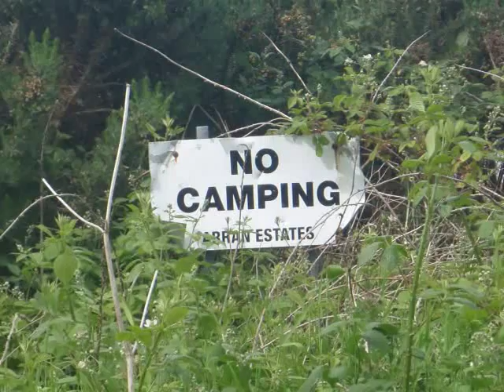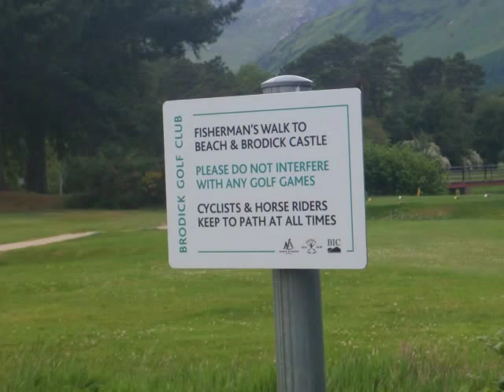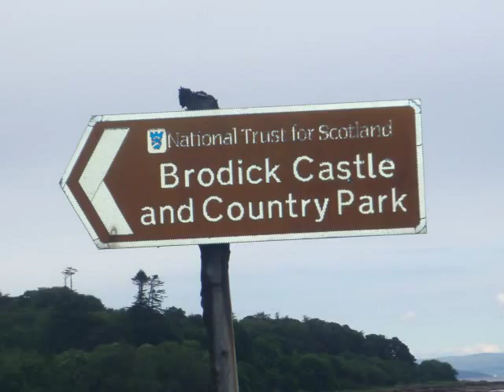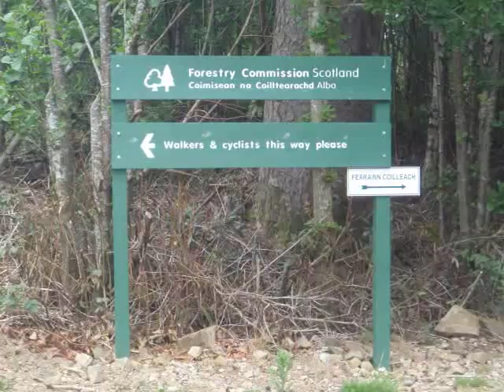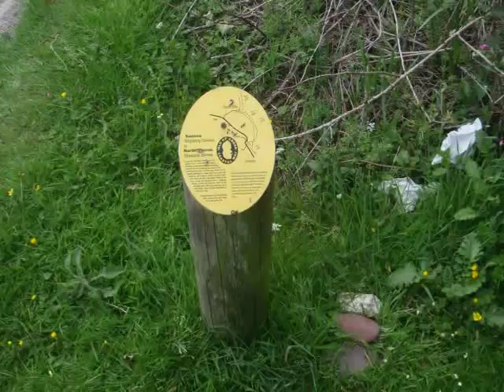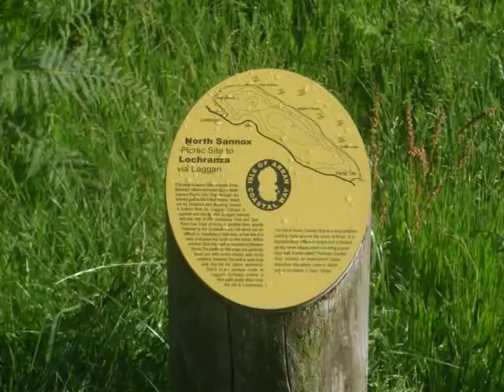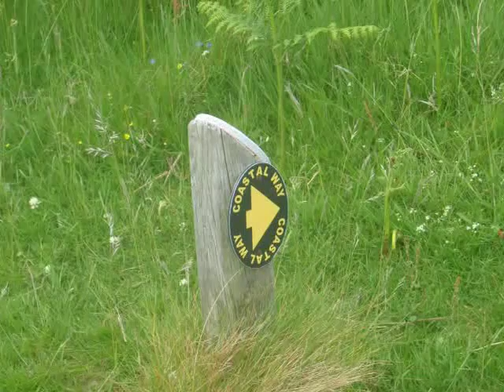ARRAN COASTAL WAY (part 1).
A £25.00 open return from Glasgow enables the return train and Calmac ferry service to Brodick (and up to a month on the island) from where the Arran Coastal Way beckons. Once disembarked, the Way heads along the promenade with immediate views of Goatfell across Brodick Bay. "Gaoda Bheinn" is the highest point on the Isle at 874m (thats 2,867ft in old money!) and is one of four Corbetts on the island as well as being the 16th Highest Marilyn in the British Isles. The mountain along with nearby Brodick Castle is now owned by the National Trust for Scotland and the name Brodick comes from the Norse words meaning 'broad bay'. Tourists head to Arran Aromatics and the Island Cheese Company.

Arran itself is a small island just 20 miles long and 56 miles round and is located off the south-west coast of Scotland and is approximately a dozen plus miles across the Firth of Clyde thereby making it easily accessible and has been described as "the top of a submerged mountain range". In the Gaelic it means 'peaked island' and the mild climate of the Gulf Stream enables Palm trees to grow there, although they are not true Palms but Palm Lilies, a variety native to New Zealand. The island is cut in half by the Highland Boundary Fault, a geological division that makes the north rugged and hilly and host to some superb mountains, whereas the south is more gentle and lower lying. Often called 'Scotland in miniature', its range and wealth of scenery and coastline was once referred to in days gone bye as the 'Scottish Riviera'! Indeed, one good way to see all of this is by doing the (and it really has to be said, not very well waymarked) Arran Coastal Way, officially opened in March 2003 by the intrepid Cameron. There really is no easy walking on Arran and their Way is not specifically signposted either.

Raised beaches and a botanical field of approximately 900 species of flowering plants form a significant part of the Way as the route heads into the beach at the end of the promenade and winds initially through the Golf Course. Can remember decades ago when there were more tents here than golfers on the greens. Nowadays, camping however is strictly forbidden in this vicinity. This part of the Way alongside the beach and salt marsh is the Fisherman's Walk. Immediately, a distinct lack of waymarkers is evident although the Golf Club have spared no expense in directing walkers eventually onto the right of way that is the beach. Small red posts edge the Golf course grass. It was late in the day when I disembarked at Brodick so I had no intention of climbing Goat Fell [see other video] on this occasion. Approaching the bridge over the Glenrosa water memories came flooding back of a night we all slept on the old bridge when our tents had flooded. Today, my intention was to follow a new route for me, the lower Coastal route alternative via what is referred to as the 'Merkland (cycle) Track'. This however transpired to be a rather uninspiring, predominantly non-scenic choice although a good decision from a time point of view. Various tracks (Gorge Walk and Dan's Walk to name but 2) emerge onto the Track so there are potentially some other walks to explore on another day.

Eventually back on the main road the Way passes the beer garden with that old anchor and the Corrie Hotel and after a three-hour plod the Sannox Hotel is reached. Sannox of course is synonymous with the SBS. A plaque in the Hotel denotes the fact that the SPECIAL BOAT SERVICE (originally known as the Folboat section) was founded in Sannox during December 1940. This is also the starting point for the ascent of the second highest peak on the island and a summit that forms part of the Arran skyline referred to as 'The Sleeping Warrior' in reference years ago to Lord Brougham's profile -- namely, the Corbett Caisteal Abhail. Over the North Sannox Burn stepping-stones, the Way then reaches North Sannox picnic site and my day one, late evening, destination. This was more than half of the 17-mile hike to Lochranza completed.

In the morning after a bowl of midge infested porridge a hasty retreat was required. The Way is then followed through the Fallen Rocks red sandstone boulders, a huge agglomeration broken away from the cliffs the result of massive rock face exfoliation. "The landslips at Fallen Rocks and at Scriden happened within historical times. The former has left large conglomerate blocks of Old Red Sandstone. These fell it is said some two hundred years ago, with a concussion that shook the earth and was heard in Bute and Argyllshire". [R. Angus Downie - 1933]. Pleasant walking then ensues and I headed into one of the caves for a brew and a fantastic view. The forlorn white painted solar-powered Laggan cottage soon comes into view and on this occasion for me, the 'Coastal Escape' route up and over into Glen Chalmadale and Lochranza. At last I witnessed a squeaky clean coastal waymarker . .text continues in ACW(2) - [all pictures and text roddymck summer 2012].